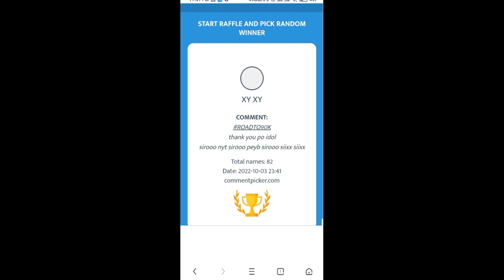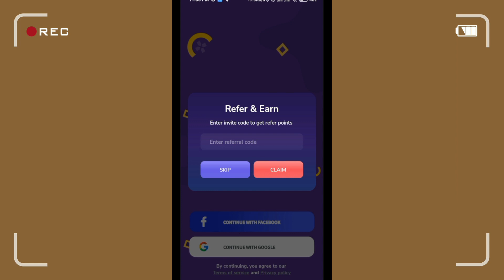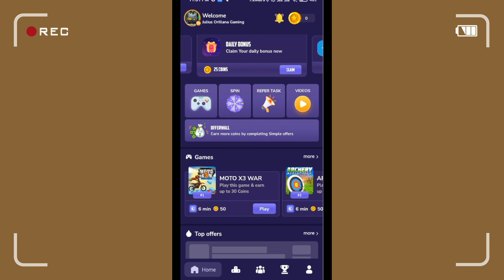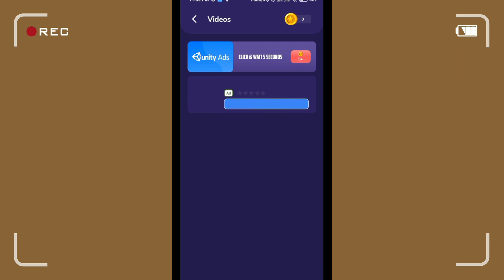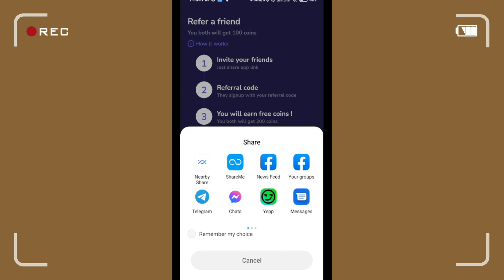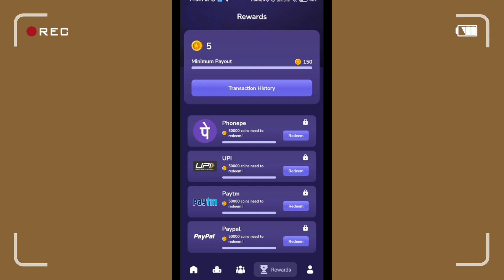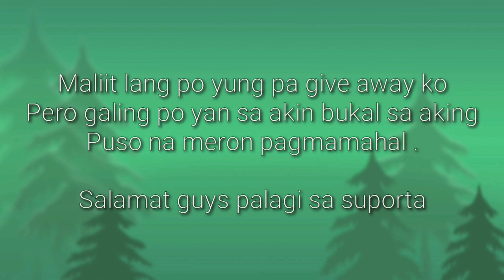PAGAL GAMES APP 2022 LEGIT OR SCAM? | EARN ₱5,000 PESOS GCASH IN 4 MINUTES? WITH LIVE WITHDRAWAL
👉 SINPI04E

TOP 1 APP NOW THIS 2022

📍📍 508439
📍📍 508439
📍📍 508439

MissJen Vlogs, Positive Chika, Pera University, Jc Makasasa Vlog, Maine Trend, Josephs Blessing, Jepex TV, Raketerong Pordoy, Rhys Earnings, Jerzdgreat, Jayson TV, CAPTAIN HANS, Gabriel MKC, Kaycee earnings, Reina R.